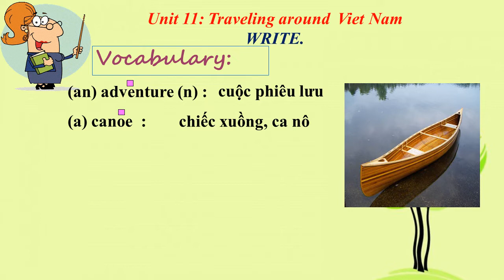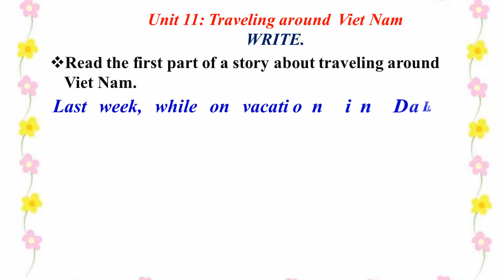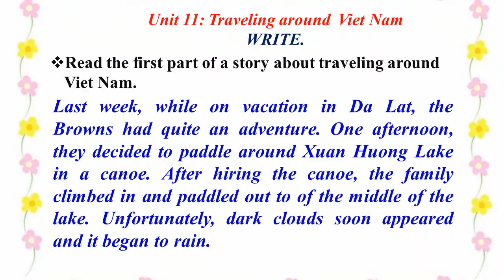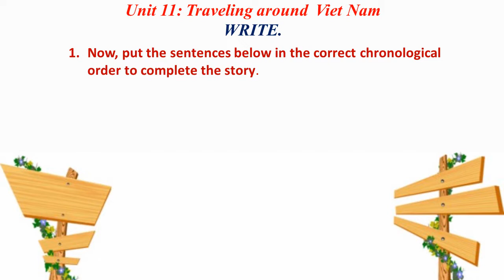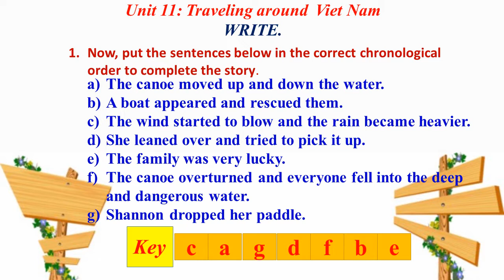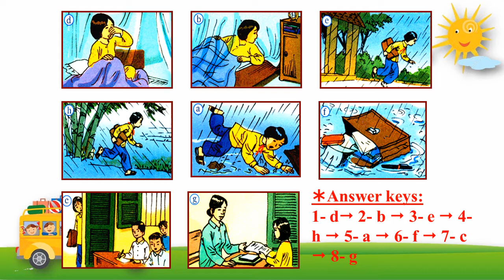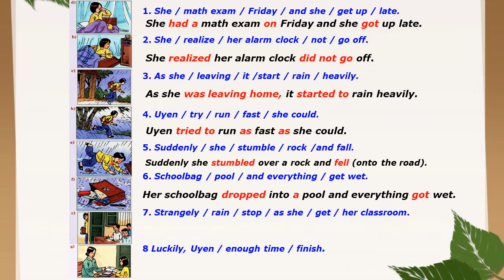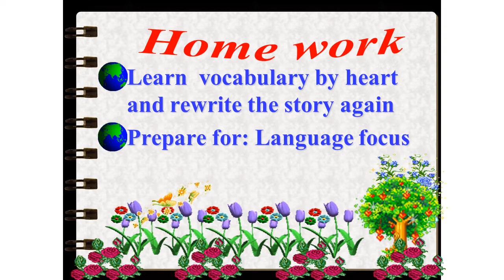TIẾNG ANH 8 - UNIT 11 - TIẾT 67 - TUẦN 24- TÔ THỊ TRÚC NHI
UNIT 11- TIẾT 67- WRITE